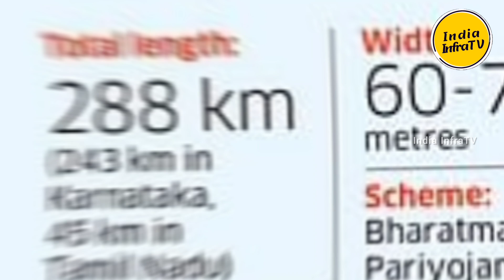Bengaluru upcoming mega projects 2024 || New projects in Bangalore city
With the new year kicking in, Bangalore’s prospects as a wholesome real estate destination have increased further in the backdrop of upcoming infrastructure projects that would provide India’s Silicon City with a fresh lease of connectivity.

With the lure of the city inviting more people here, plans are also in the works to develop satellite towns near Bangalore to expand growth and decongest it at the same time.

Likely to be developed along the alignment of the under-construction Bangalore Satellite Town Ring Road (STRR), these towns are expected to come up in Devanahalli, Doddaballapur, Nelamangala and Bidadi. These towns will also have connectivity with the newly inaugurated Bengaluru-Mysuru Expressway.

In the upcoming Union Budget, the city’s infrastructure is also expected to get a major push with financial allocations for the suburban rail, the 280.8-km long STRR project and the special high-speed trains connecting Bangalore to various parts of Karnataka.

Aside from connectivity within the city, Bangalore will also have better connectivity with other major towns in the country with several under-construction projects approaching completion.

On one hand, plans are firming up to develop the 518-km long, six-lane, access-controlled Bangalore-Vijayawada Expressway, which is set to reduce travel time between the two cities from the current 12 hours to 6 hours. The expressway is expected to open by 2025.

On the other hand, the upcoming 262-km long Bengaluru-Chennai Expressway will reduce travel time between Bangalore and Chennai by 2-3 hours. The project is expected to be completed by March 2024, Road Transport and Highways Minister Nitin Gadkari recently announced.

North Bangalore in focus

North Bangalore, one of the city’s fastest expanding neighbourhoods, is emerging as one of the greatest possibilities for real estate investments. There are several factors contributing to making North Bengaluru the most sought-after real estate destination in the city.

AI industrial project Bengaluru
IT Projects in Bengaluru
Biotechnology projects in Bengaluru
Aerospace projects in Bengaluru
Infrastructure development projects in Bengaluru
New mega projects in Bangalore
Top 10 upcoming mega projects in india
Bengaluru new under construction mega projects
Upcoming project in 2024 in Bengaluru Karnataka
Karnataka upcoming project
Karnataka new mega projects in 2024
Tourism and hospitality project in Bangalore Karnataka
Textile industry in Karnataka Bangalore
Telecom industry in Bengaluru Karnataka

North Bengaluru upcoming real-estate projects
North Bengaluru commercial projects
North Bengaluru new projects
North Bengaluru big iniciative projects
.north Bengaluru new big projects

India Infra tv
India InfraTV
India Infra TV YouTube channel
Infra tv YouTube channel
InfraTV development projects
India Infra TV upcoming mega projects